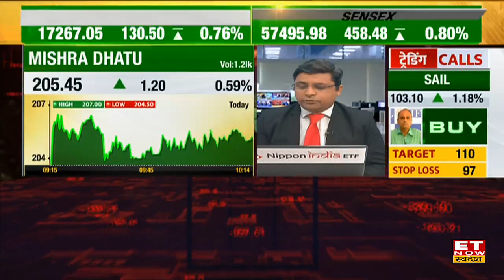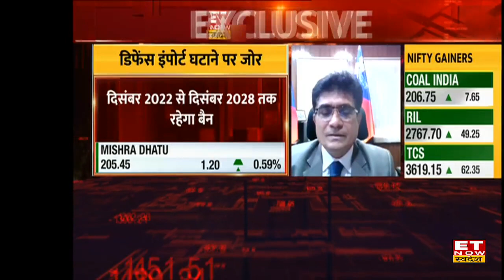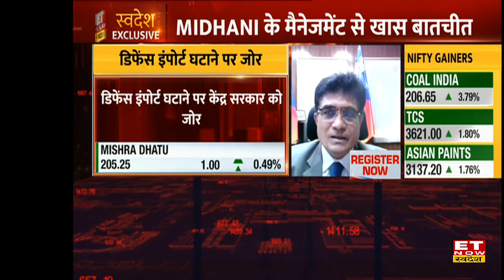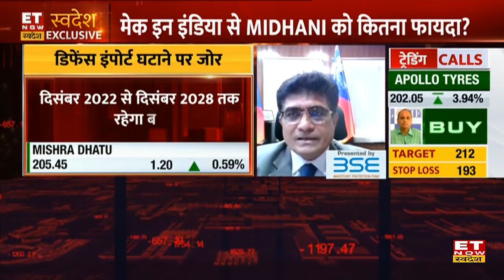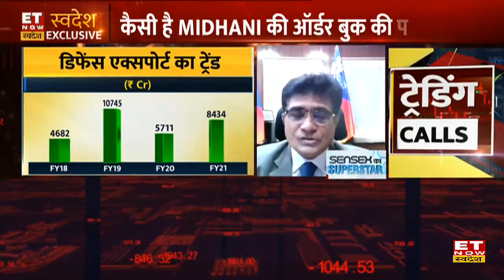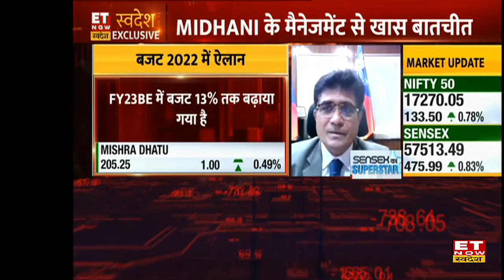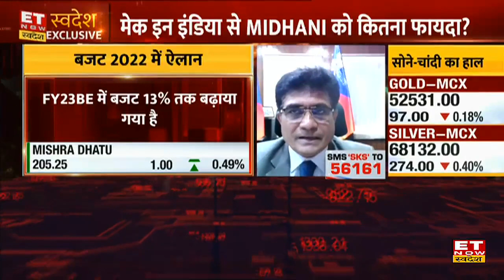Mishra Dhatu Nigam Ltd. के Business & Defence Export पर जानें कंपनी के MD Dr SK Jha का Outlook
ETNow Swadesh पर exclusive बातचीत में Mishra Dhatu Nigam Ltd. के MD Dr SK Jha मौजूद रहे। उन्होने Dimpy Kalra, Mansee Dave के कंपनी से जुड़ सवालों के जवाब दिए। बता दे कि कंपनी की शुरुआत 1973 में हुई थी, कंपनी मेटल और फेरस सेक्टर में काम करती है। Dr SK Jha ने  बताया की defence से आय में हिस्सेदारी 35-36% बढ़ाने की उम्मीद है। साथ ही उन्होने सरकार की make in India policy पर भी बात की। क्या है MD Dr SK Jha का Business & Defence Export पर Outlook? जानने के लिए देखिए पूरी Video।